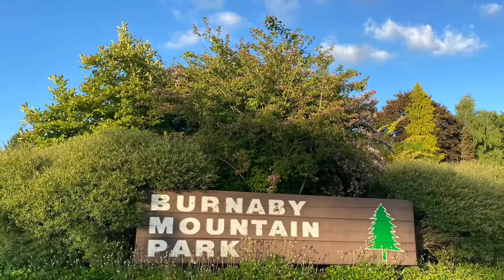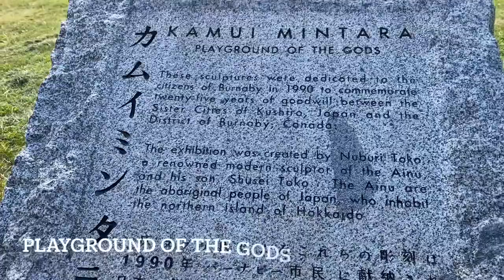Burnaby mountain park - Velodrome trail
Velodrome “Grind” Trail on Burnaby Mountain it is one of Burnaby’s hidden gems. The trail has great views of Vancouver and the North Shore mountains.

The Velodrome Trail is a 3km round-trip trail that begins from the gravel parking lot at the Doug Drummond trailhead located just north of the Harry Jerome Sports Centre on the north side of Barnet Highway.

Hikers walk up more than 500 wooden steps before the trail joins with the Pandora Trail for the rest of the route to the top.